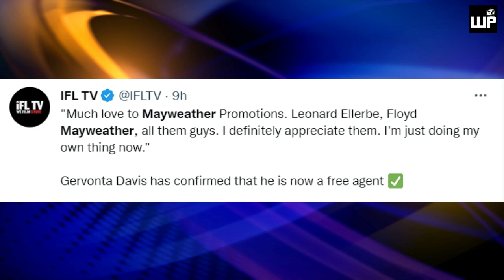Tank Davis NO MORE! Mayweather Protection Program | Kakasa na ngayon sa LAHAT